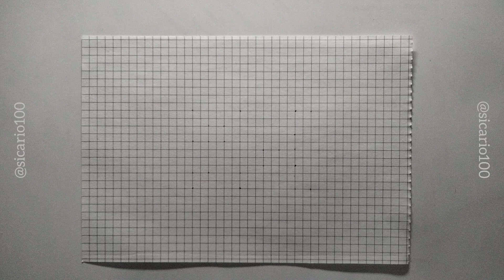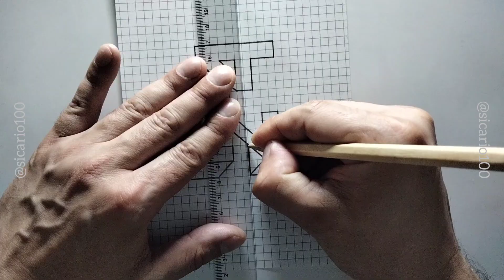❰ Twenty Four ❱ drawing number "24". 3D number "24" - 3d drawing easy. pencil drawing ❰3D DRAWING❱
BEST step by step drawing number "24" - draw pencil number "24" - how to draw number "24"- drawing number "Twenty Four" - 3d numbers "24"

3d Drawing number 2
3d Drawing number 4
how to draw numbers

photos number 24, images number 24, photos number 24, Stock Illustrations number 24, image number 24, png number 24/

BEST step by step drawing number

3d drawing
3d drawing letter
3d drawing letters
3d drawing number
3d drawing pencil